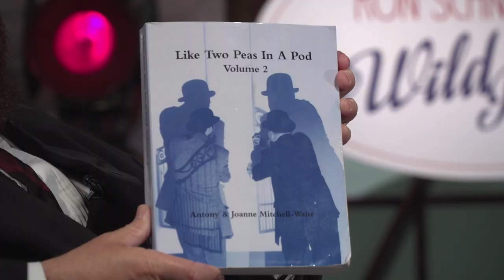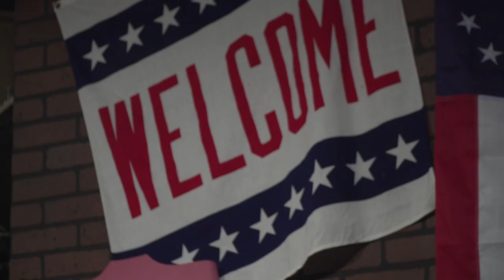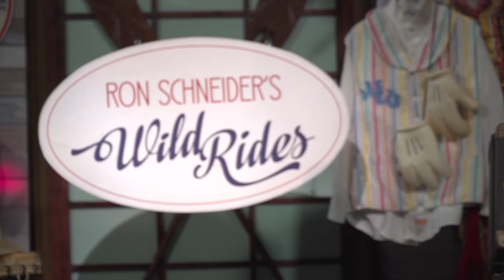Ron Schneider's Wild Rides Episode 12 Jamie McKenna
Here's another fine mess Ron has gotten us into. Jamie McKenna is a man of many talents but he mostly identifies with his tribute role of Oliver Hardy and his time as a face character at Universal Studios. Listen in to his stories of rubbing elbows with comedy royalty.